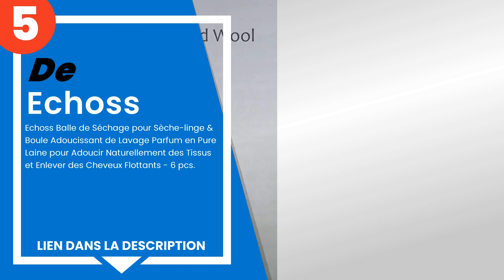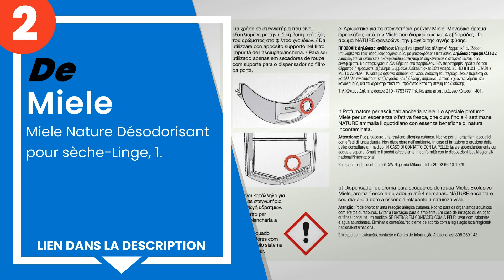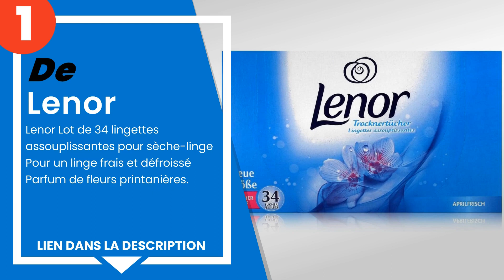Les 5 meilleurs parfumeurs pour les sèche-linge pour du linge frais et parfumé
1) Lenor Lot de 34 lingettes... »
2) Miele Nature Désodorisant... »
3) Dulig - Nouvelle générati... »
4) HygienFresh DeoDry Orchid... »
5) Echoss Balle de Séchage p... »

✋ Voici les 5 meilleurs parfumeurs pour les sèche-linge pour du linge frais et parfumé, disponibles sur le marché.

00:00 - Introduction
00:08 - 5) Echoss Balle de Séchage pour Sèche-linge & Boule Adoucissant...
00:34 - 4) HygienFresh DeoDry Orchidée Selvatica Sèche-linge Parfum.
00:56 - 3) Dulig - Nouvelle génération Balles pour sèche-linge, pelote ...
01:24 - 2) Miele Nature Désodorisant pour sèche-Linge, 1.
01:50 - 1) Lenor Lot de 34 lingettes assouplissantes pour sèche-linge P...